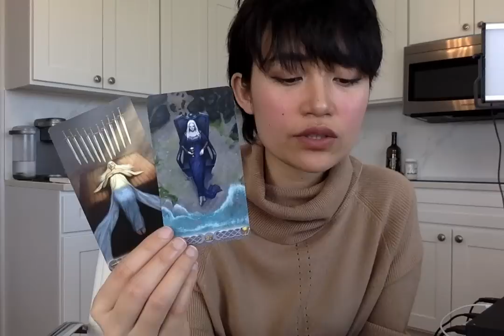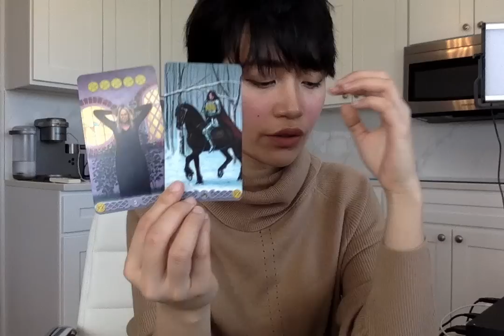ARIES- NOT SETTLING FOR LESS/ THEY DON'T LIKE THIS NEW YOU (APRIL 15-22)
if you would like to donate to support me doing youtube full time that would be awesome!

I am a Scorpio Sun, Cancer Rising, Capricorn Moon,
Libra Mercury, Leo Mars and Scorpio Venus! :)

Life Path 5 and Expression Number 8

Love & Oneness

Alpha